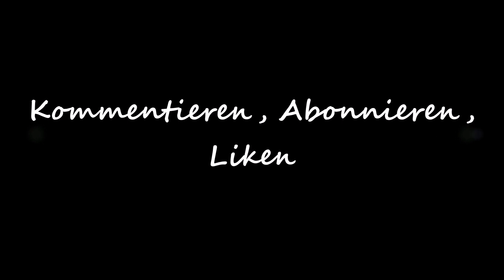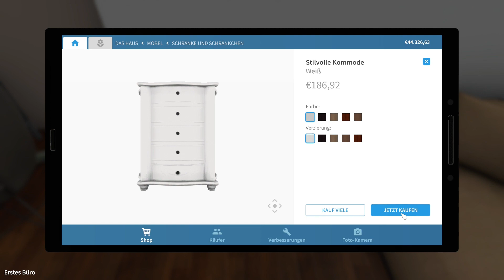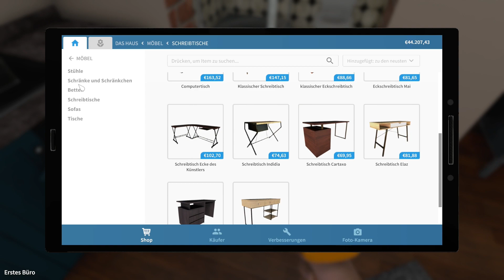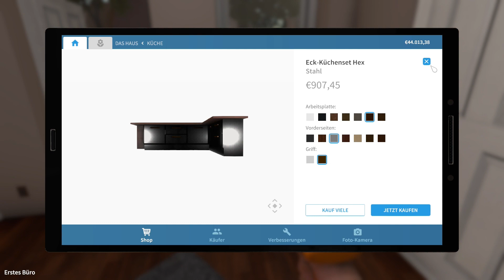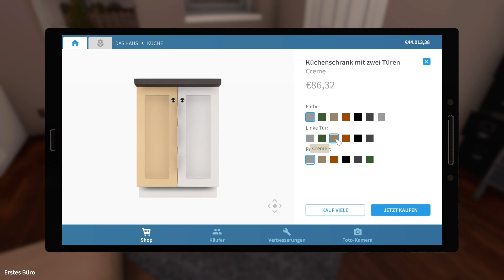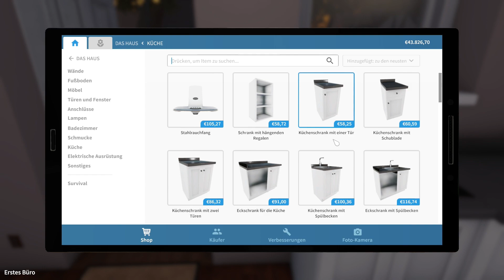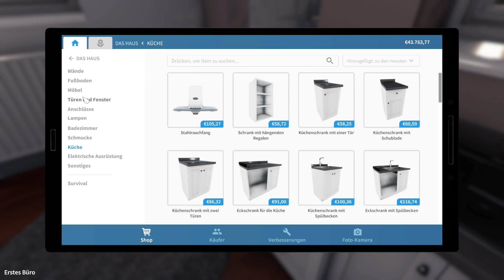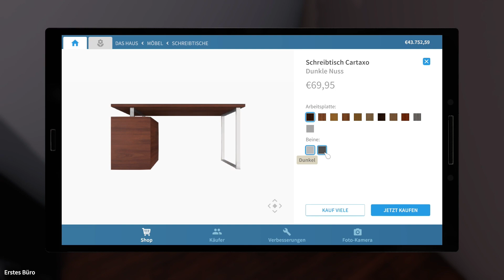🛠 House Flipper (Let´s Play) deutsch #008 Mein schäbiges Büro etwas aufgepeppt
►Entwickler: Empyrean